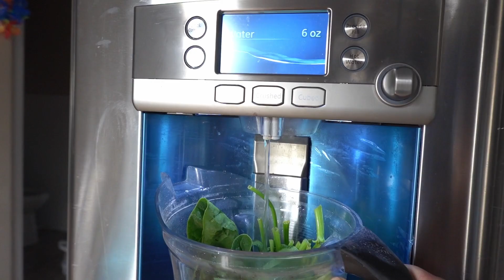Spinach Dumpling Dough: A Fun and Healthy Twist on a Classic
Are you looking for a creative way to get your kids to eat their greens? Today, I'm going to show you a fun and easy recipe for spinach dumpling dough that your kids will love. Dumplings are a popular comfort food all over the world, and by adding some spinach to the dough, we can make them even more nutritious!